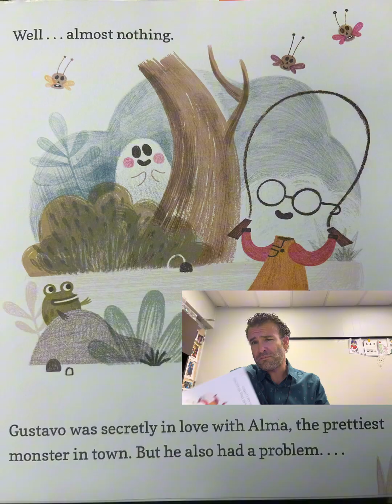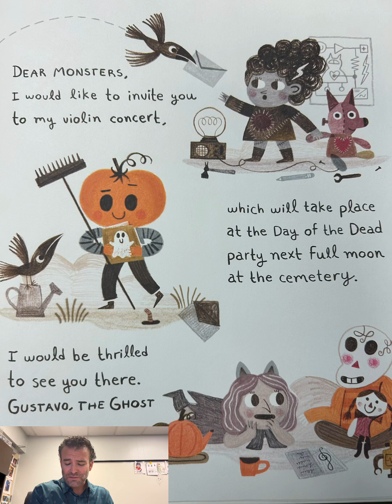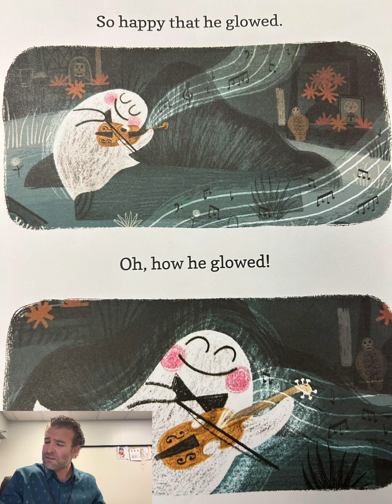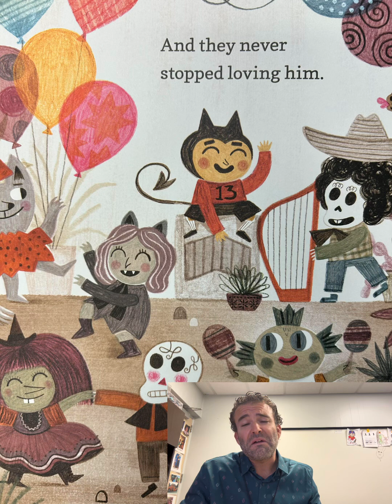Gustavo the Shy Ghost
Check out this read aloud for Gustavo the Shy Ghost, written by Flavia Z. Drago.